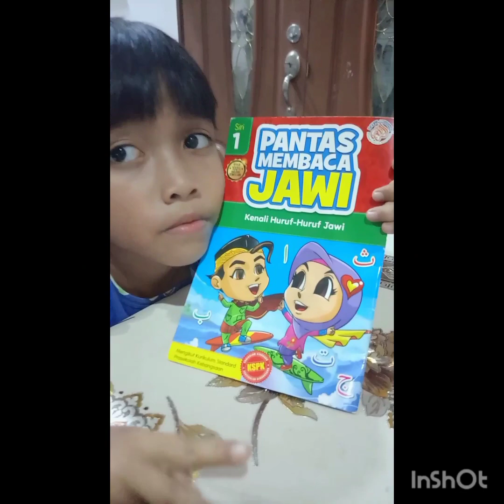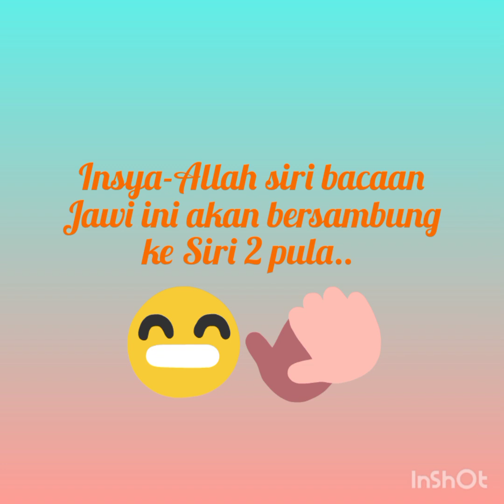Jom Belajar Membaca Jawi Siri 1 👏👏😃😃